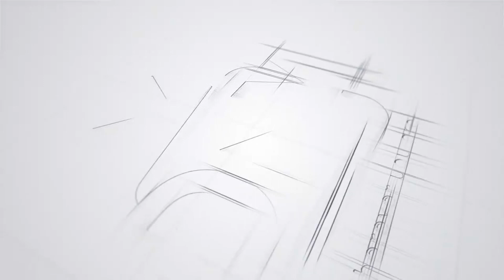Kijana huyu awashangaza maelfu kwa ubunifu huu|| Awavutie wengi katika onyesho la wazi